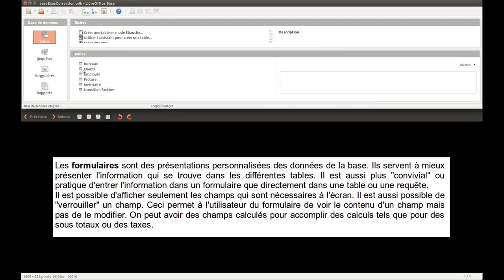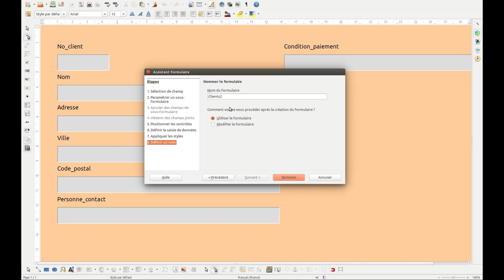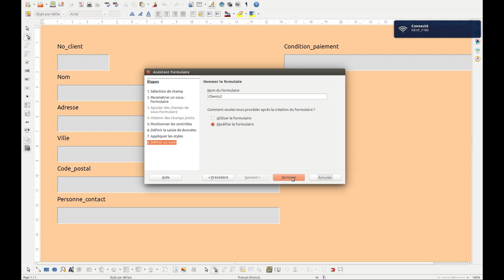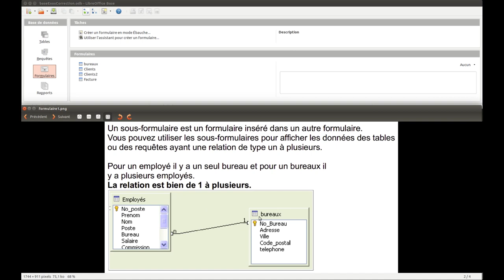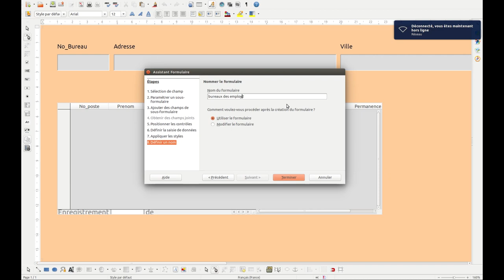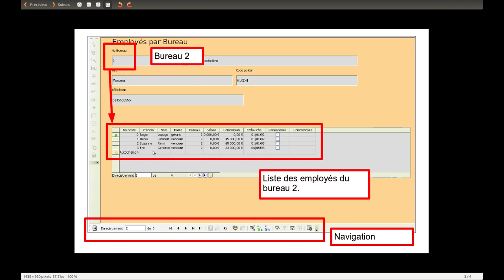Tuto vidéo : Les formulaires dans LibreOffice Base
Les points à retenir dans LibreOffice Base :
- Présenter les données de façon personnalisée
- Gérer l'accès aux données
- Utiliser des relations de un à plusieurs pour les sous-formulaires